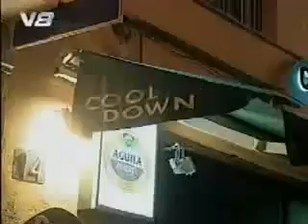Life's a Bitch (Beach) Afl. 9 Deel 1 van 3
Life is a Bitch (Beach) is een TV serie die gaat over in Spanje en dan met name Salou, werkzame vakantiewerkers.
Kijk voor meer Salou gerelateerde Video producties op of ons Youtube kanaal: saloupunttv